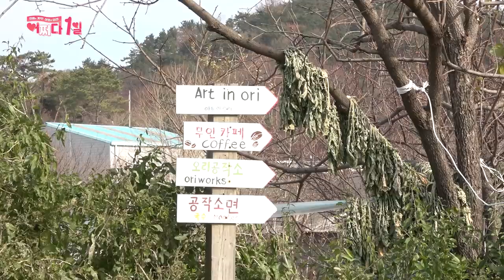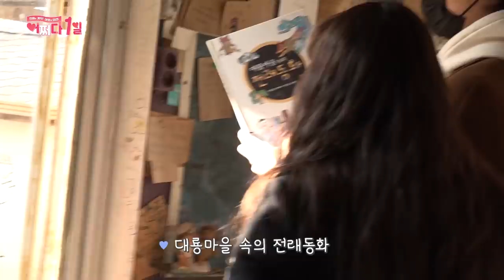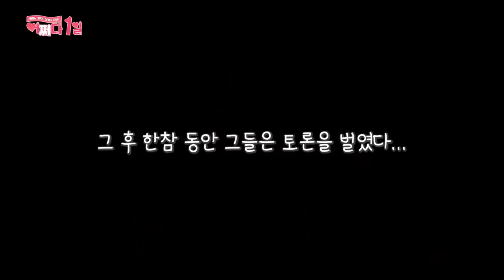[어쩌다 1일] EP.27 한숨 돌리며 쉬어가기 좋은 대룡마을에서, 그림 같은 하루 보내기A lovely day in the artist's village(ENG)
기장, 하루를 보내기 좋은 대룡마을
낭만 감성 가득한 시골마을에서 그림 같은 행복한 하루 보내기♡

부산 기장읍 오리에 위치하고 있는 작은 농촌예술마을인 ‘대룡마을’
마을 앞개울에 용이 살았다는 전설이 내려와 ‘대룡마을’라고 불리게 되었대!
예술가들이 모여서 작품 활동을 하면서 하나의 예술촌으로 형성되었고,
그렇다 보니 마을을 걷다 보면 다양한 예술 작품들을 발견할 수 있어!

기장 대룡마을에는 무인카페, 갤러리, 벽화 등 볼거리 즐길 거리가 많은데
설인커플은 대룡마을에서 인기가 많다는 아트인오리 무인카페에 방문!
시간이 멈춘 것 같은 이곳은 공간 곳곳에 빈티지한 감성 뿜뿜하다구~
곳곳에 사람들이 다녀간 흔적들을 구경하는 것도 좋아

소박하지만 볼거리가 많아 눈이 즐거웠던 대룡마을 나들이
작은 시골 마을의 정취를 느낄 수 있어 저절로 힐링 되는 느낌이야!
느긋하고 조용하며 여유로운 감성으로 여행할 수 있어,
지친 마음을 달래주는 여행이 되지 않을까?!
나중에 꼭 가봐야 할 여행지 리스트로 적어놔야지~

부산 커플 데이트코스로 추천! 부산 가족나들이로도 손색없는 기장 대룡마을
가게들은 영업시간이 한정적이라 주말에, 미리 정확히 알아보고 가는 것을 추천!

Accidentally Dating Ep.27 : A lovely day in the artist's village(Daeryong Village, Gijang)(ENG)